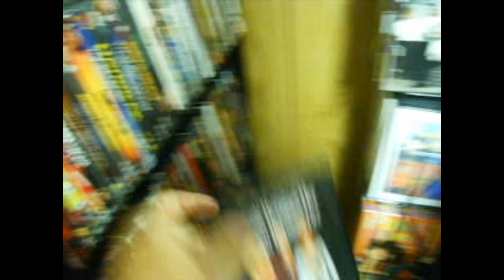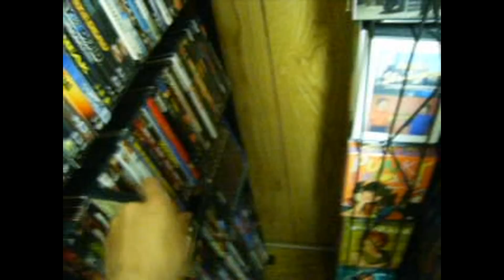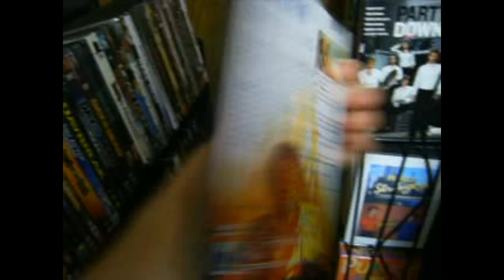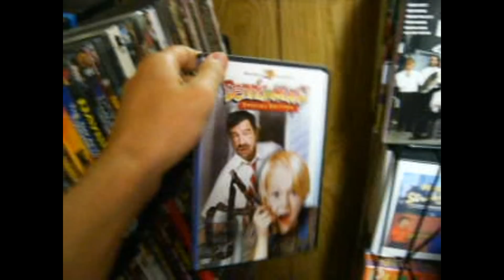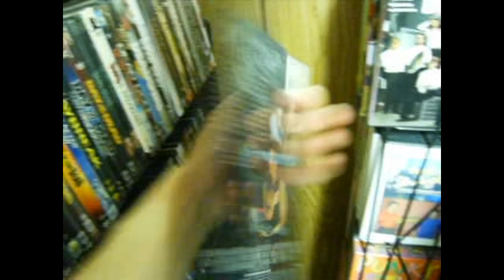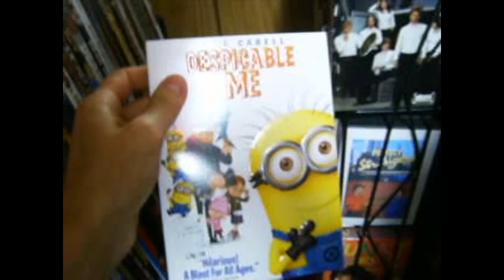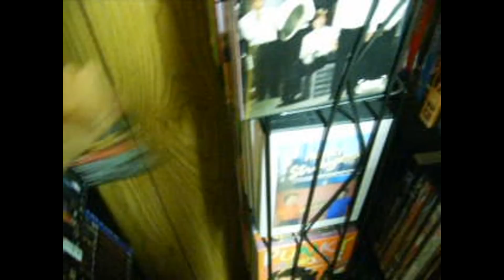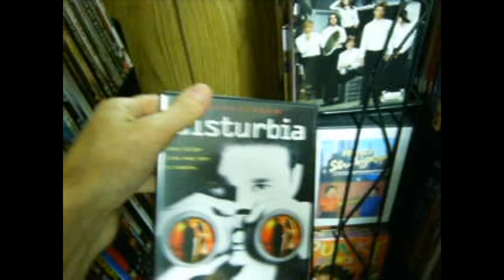TheH0RR0Rman's Collection Overview: Shelf By Shelf Part 12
The next shelf.